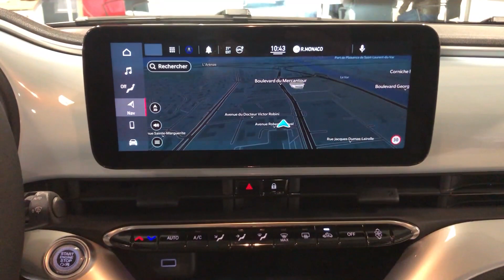Montez à bord de la nouvelle Fiat 500 électrique !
Notre conseillère commerciale Fiat Nice vous présente la nouvelle Fiat 500 électrique et ses fonctionnalités dernier cri ...